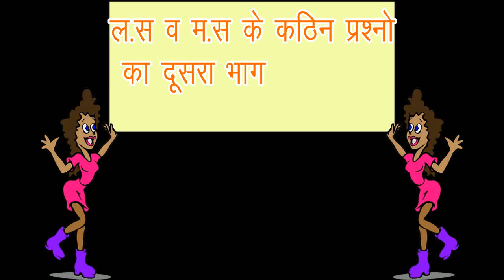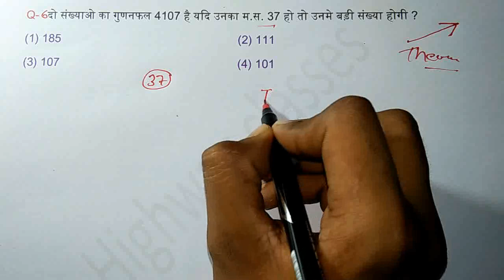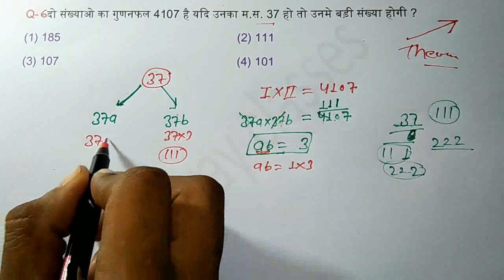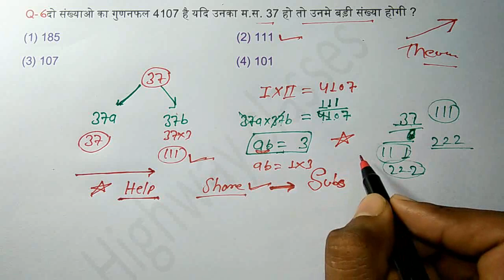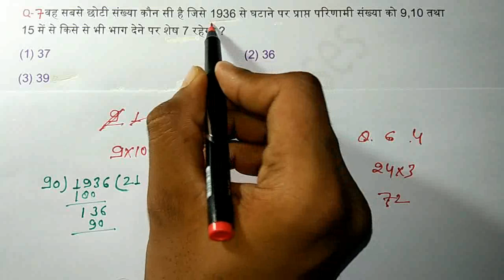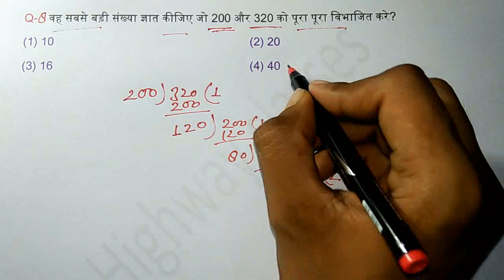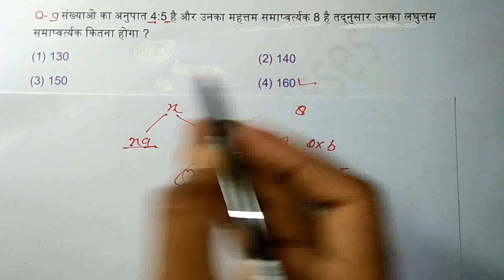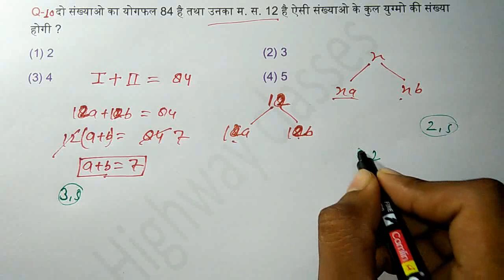✔ ल.स व म.स के कठिन प्रश्नो का दूसरा भाग important for every exam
Welcome to Highway classes

hello guys in this lecture we discuss about Lcm and Hcf tough questions part 2 ल.स व म.स पर आधारित कठिन प्रश्न for ssc cgl bank po RRB by Atul sir

आप लोग और भी लेक्चर देखना चाहते है तो दी गई लिंक पर क्लिक करके आसानी से देख सकते है | धन्यवाद